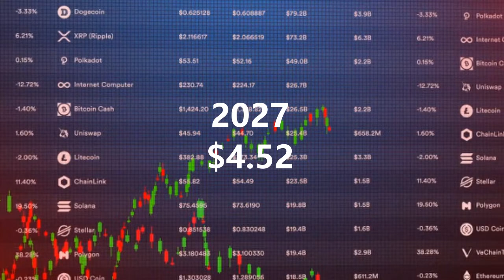1NCH NETWORK 2022-2031 PRICE PREDICTION